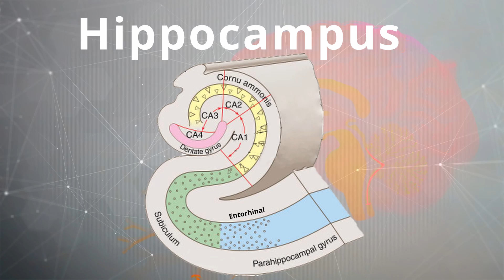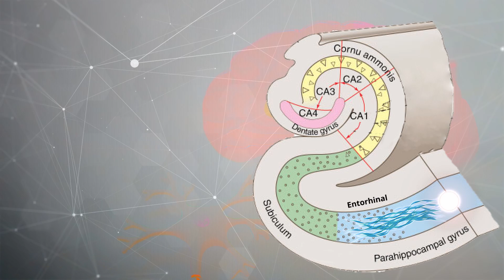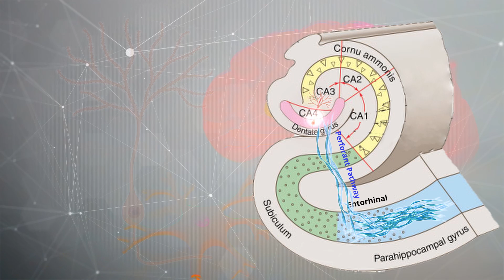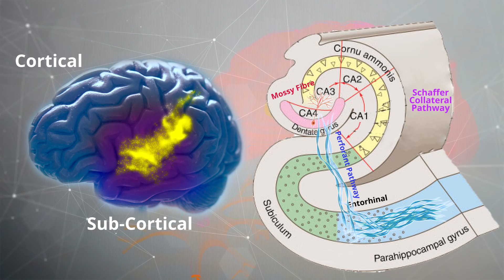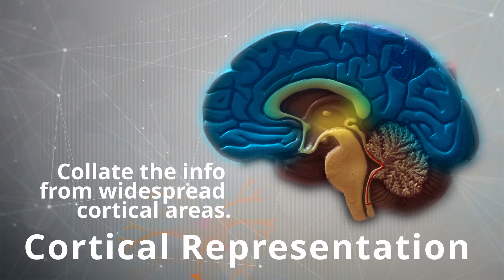Memory and the Hippocampus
If you're a fan of neuroscience, cognitive science, and psychology, be sure to visit our online store We offer a wide range of brain-inspired fashion, neurology-themed merchandise, and apparel, including t-shirts, art prints, and more. By supporting our store, you'll not only get cool and unique items, but you'll also help us to continue creating informative and engaging content for our channel.

This neuroscience video will help you to understand the structures/anatomy and the functions of the hippocampus located within the medial temporal lobe of the limbic system. The trisynaptic circuity is the pathway of memory transmission in the hippocampus which is explained in the video.

The hippocampus is part of the hippocampal formation which includes the dentate gyrus, parahippocampal gyrus, and hippocampal gyrus. The hippocampal gyrus contains areas such as the entorhinal cortex and subiculum, which are both vital in the flow of information through the hippocampus.

The hippocampus is divided into CA1 to CA4 regions which stands for cornu ammonis. This is the area of the brain which has a very important role in memory due to the high levels of NMDA glutamatergic receptors located in the CA1 Schaffer collateral neurons. The synaptic plasticity of these neurons heavily relies on long-term potentiation (LTP) induction to allow the strengthening of declarative memory (which includes two types of implicit memory such as episodic and semantic memory – Facts and events).

The trisynaptic circuit receives sensory input from the cortical regions of the brain which enters via the entorhinal cortex. This projects via the perforant pathway to the dentate gyrus, then to the CA3 region via the mossy fiber pathway to future travel to the CA3 neurons through the Schaffer collateral pathway. Finally, this signal is outputted from the subiculum to the rest of the various areas of the brain such as the Fornix (which can loop back to the entorhinal cortex).

If the sensory input is very strong and is repeated multiple times, LTP will be induced to increase synaptic connections. This allows the trisynaptic system to occur more rapidly next time.

What is the hippocampus? What does the Hippocampus do? Where does Memory and Learning occur in the brain? What is the hippocampus structure? Where is the hippocampus located? What is the function of the hippocampus? What does the hippocampus mean? How does your memory work?

We will answer all this in this video so let us know how we do!

📝 COPYWRITE MENTIONS
• Footage Provided By a href=" Videezy /a, www. videvo.net
• Xu, X., Sun, Y., Holmes, T. and López, A., 2016. Noncanonical connections between the subiculum and hippocampal CA1. Journal of Comparative Neurology, 524(17), pp.3666-3673.
• Henry Gray (1918) Anatomy of the Human Body Book
• Medical Dictionary 2011. Hippocampus (Online). Available (Accessed 31 March 2020).
• Basal Ganglia In The Brain from Science Photo Library Art – Pixels.com